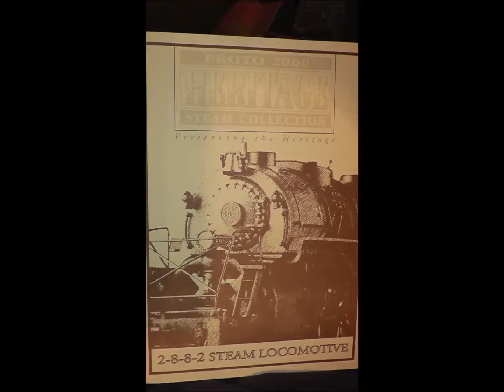HO Proto 2000 N&W 2-8-8-2 Y6b - 2 Engines 1 Tender Norfolk & Western Locomotives